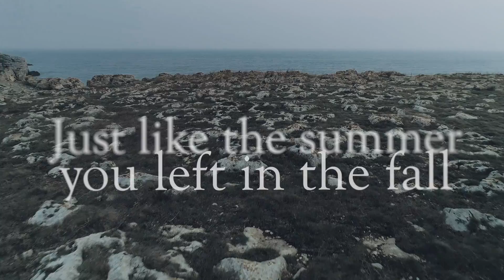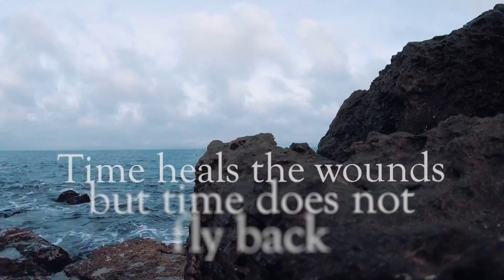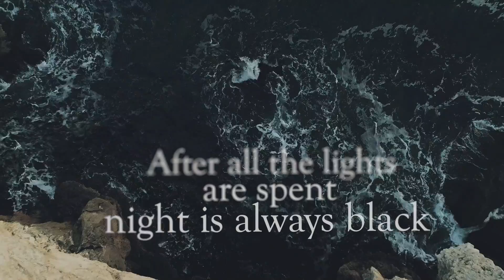VELIAN - "November Farewell" - Official Lyric Video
Official Lyric Video for the new VELIAN's single "November Farewell" from the upcoming second full-length album by the band (2020).

Lyrics - Ivan Ivanov.
Produced by VELIAN, mixed and mastered by Dilian Nedev.
November Farewell

'Tis the Season of the Mist again
The sun shines no more
it’s forgotten by the tired land
The artist paints with a palette of gray
and brown and yellow, and red
and the fallen leaves are damp and moist and wet

Where did you go, did you hide in the fog
Just like the summer you left in the fall
Time heals the wounds but time does not fly back
After all the lights are spent night is always black

The cliffs are wet by the tears of the rain
the sky meets the sea in a wall painted in grey
And the storm descends on me

Just like the summer you left me in the fall
Time heals the wounds but time does not forgive
In the absence of tomorrow in the past with you I live